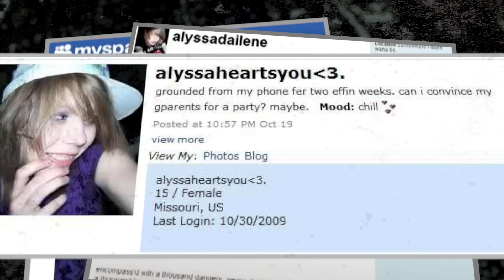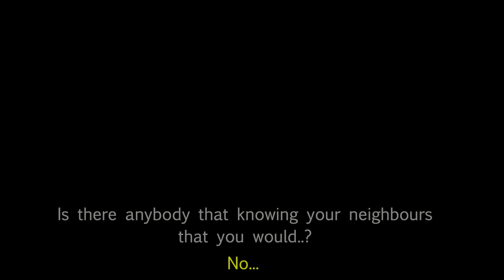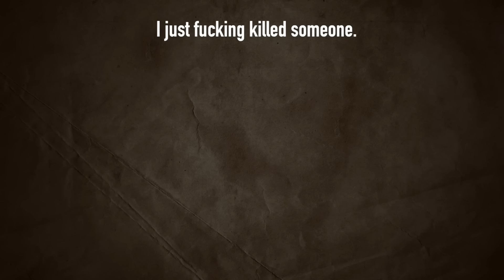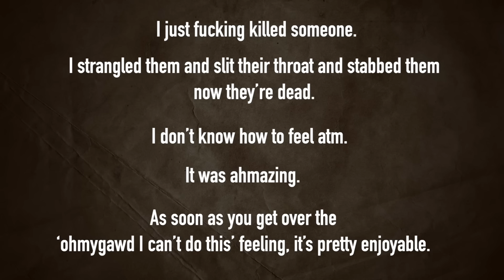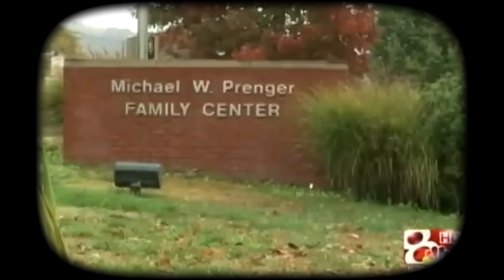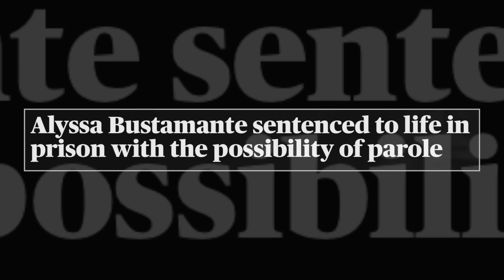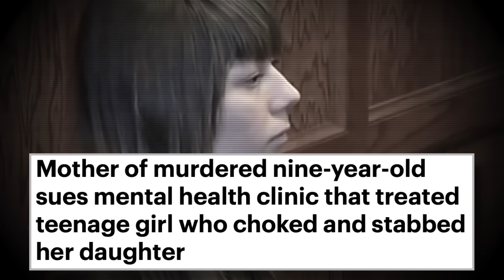The Writing On The Wall: The Case Of Elizabeth Olten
October 21st, 2009, was a typical Wednesday, and 9 year old Elizabeth Olten was out playing with her friend. When she didn't come home at the agreed time, everyone knew something was deeply wrong. Within a matter of days, the disturbing truth about what had happened would start to come to light...